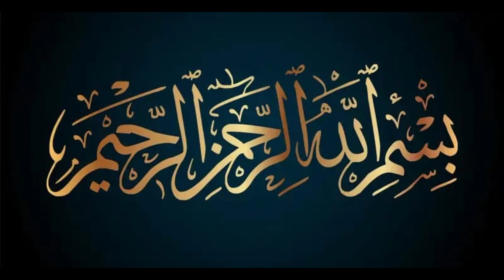Moong Masoor Ki Dal Recipe By FARIMAN Cooking|Easy And Simple Recipe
INDERIGENTS
=MASOOR  \ ORANGE \  LENTIN  1  CUP
=MOONG / YELLOW/ LENTIN 1 CUP
=CUMIN SEED 1/2TS
=TURMARIC POWDER 1/2TS
=CHILLI FLACK 1TBS
=GARLIC PASTE 1TBS
=SALT A SFOR TASTE
=GREEN CHILLI 2 PIECES
=DRY RED CHILLI 3 PIECES
=GHEE 1TBS
=GARLIC  SLICE 1TBS
=MUSTARD SEED 1/2TS
=CUMMIN SEED1/2TS